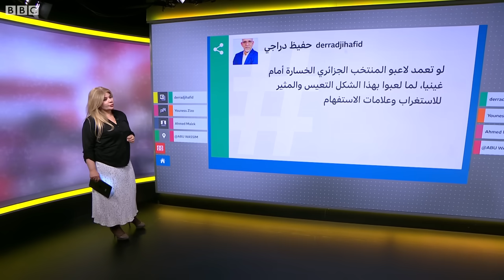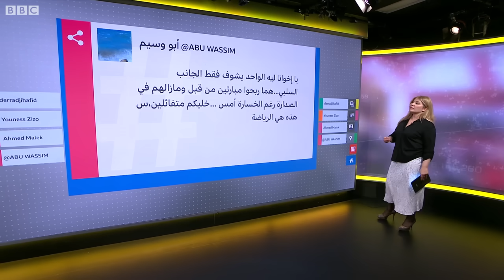غضب شعبي جزائري بعد هزيمة المنتخب أمام غينيا ومطالبات بعودة بلماضي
خسر المنتخب الجزائري على أرضه أمام نظيره الغيني يوم أمس بهدفين مقابل هدف ضمن منافسات الجولة الثالثة بالمجموعة السابعة في تصفيات أفريقيا المؤهلة لكأس العالم 2026 ما أثار غضبا شعبيا واسعا لدى الجزائريين.
ففي ملعب نيلسون مانديلا ببراقي لعب الخضر مباراته الأولى تحت قيادة المدرب الجديد البوسني فلاديمير بيتكوفيتش بعد توليه المسؤولية خلفا لجمال بلماضي، في مارس الماضي.
وبرغم الخسارة، إلا أن “الخضر” واصلوا صدارتهم للمجموعة برصيد 6 نقاط.